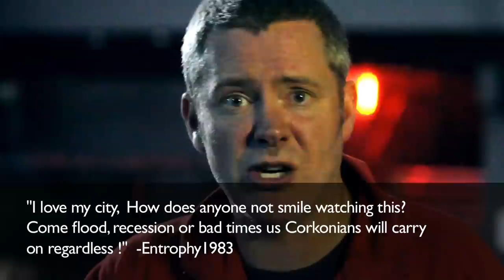Letting Mr Blue Sky In! - Cork Flashmob Documentary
The full documentary about the organizing of Corks Flashmob, Mr. Blue sky.